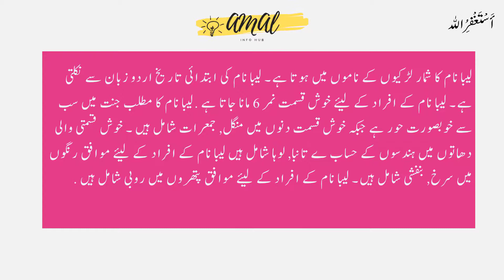Liba Name Meaning in Urdu - Liba Name Meaning - Islamic Girl Name - Amal Info TV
Liba is a Muslim girl Name. Liba name is Arabic originated which is related/connected with Islamic Name liba. Also find other important details about liba  Name in this Video Like Color, liba Name meaning in urdu, lucky Number, Compatible Stone & Metals, Religion, Language, and Many More..!!

👉 Detail: In this video you will find all kind of details about liba name in urdu language. So, You must watch this video if you have questions in your mind about liba naam, liba name meaning, liba meaning, liba name meaning in urdu, liba meaning in urdu, islamic name liba meaning in urdu, liba name meaning in urdu and lucky number and stone, liba name meaning in urdu, liba name meaning in islam, liba name meaning in quran, liba name meaning in urdu and lucky number, liba name meaning in hindi, liba naam ka matlab, liba naam ka matlab kya hai, liba girl name, meaning of liba name, liba name status, liba name with meaning, liba naam ki detail, liba name status, liba name whatsapp status or if you have any other query so you can ask in the comments section.